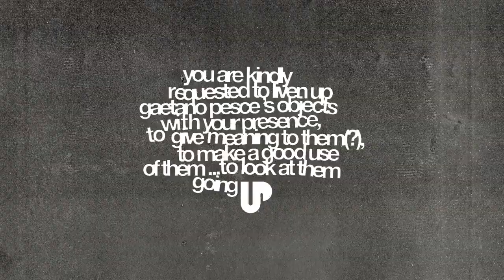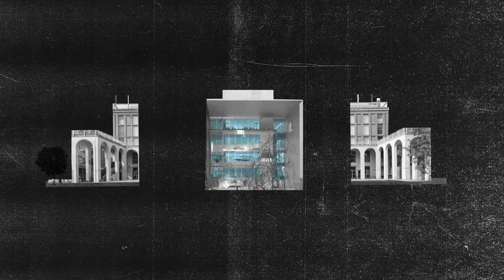Happy Birthday UP _ B&B Italia Tokyo